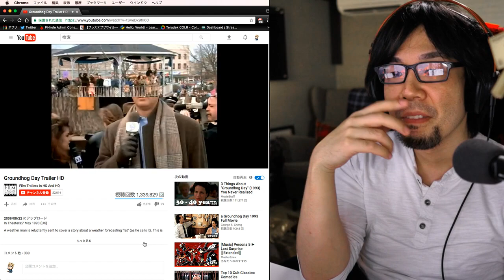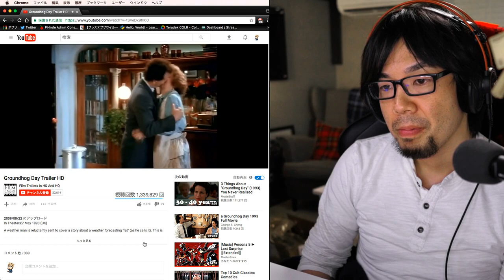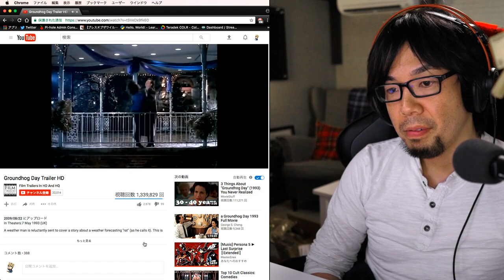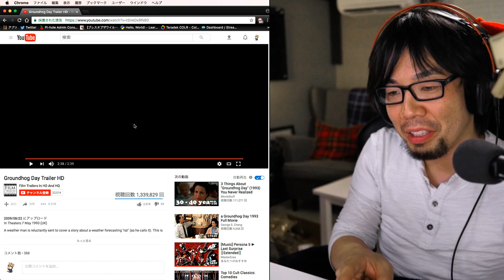#5 映画紹介 | Groundhog day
【動画の説明】
私が自信をもってお勧めしたい映画のひとつです

【使用機材】
収録ソフト ► OBS
マイク ► MKH 50
プリアンプ ► Avalon 737SP
ボイスチェンジャー ► TC Helicon VLT2